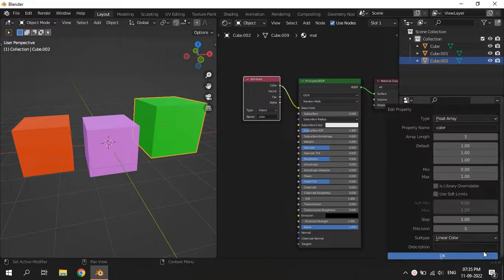Blender Same Material But Different Color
Hi there, polygonvariable here.
Apply different color on meshes using same material.